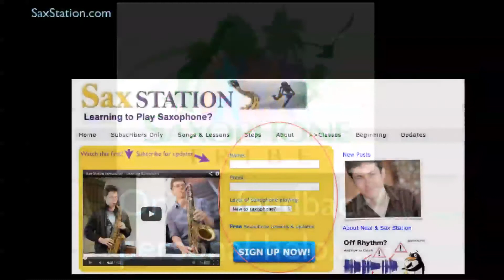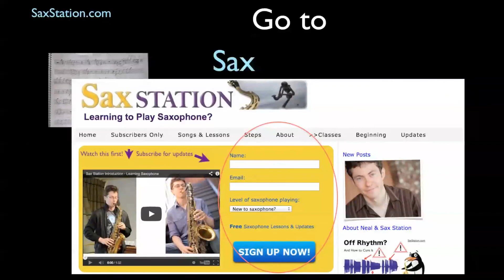How to Play Saxophone - Nature Boy - First Phrase on Tenor Sax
Alto sax notes can be found by following the link. Nature Boy by Eden Ahbez, played on tenor sax in the video.